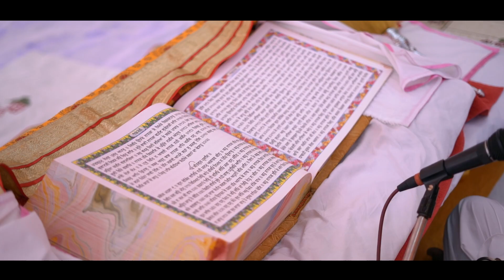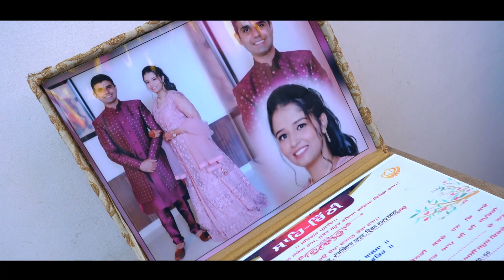WEDDING FILM | PURNIMA & MANPREET | SANGAM PHOTOGRAPHY SADIQ(PUNJAB) | 97816-59415